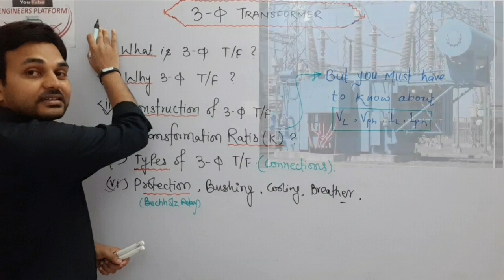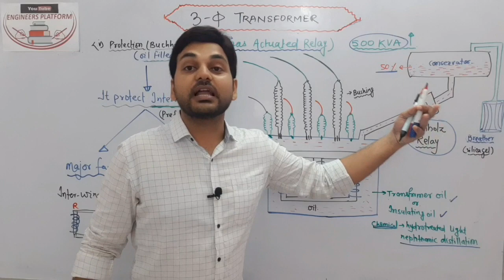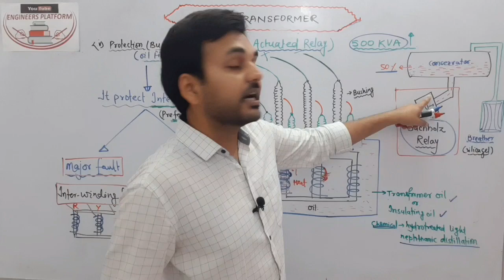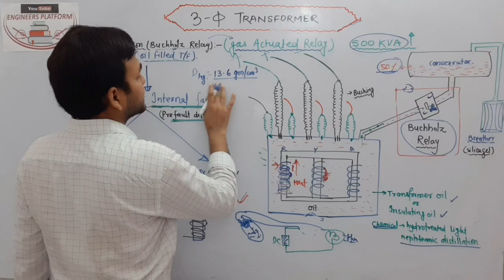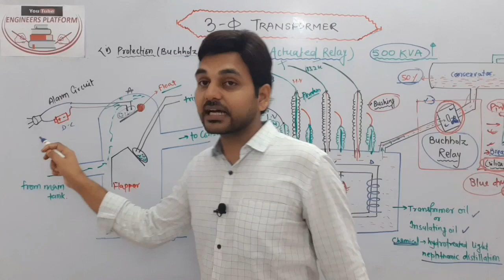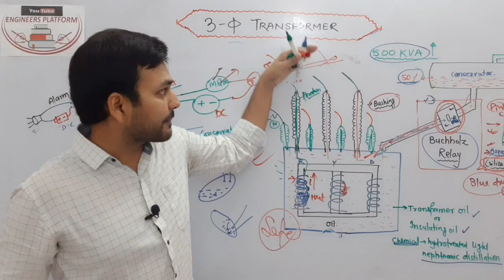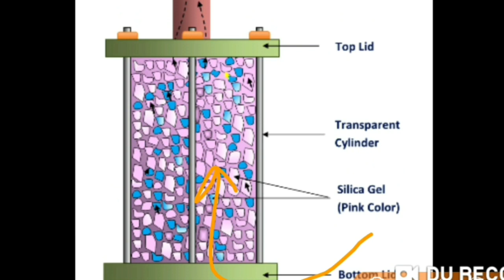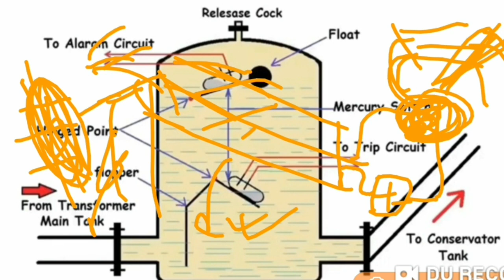Buchholz Relay, Bushing, Breather, Cooling in 3phase Transformer I Engineers Platform I L-27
ELECTRICAL ENGINEERING..